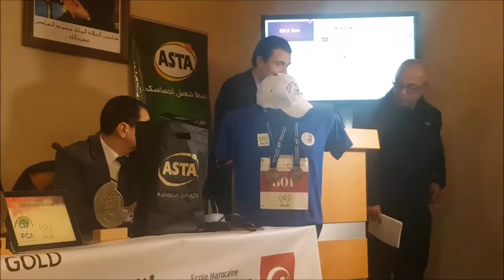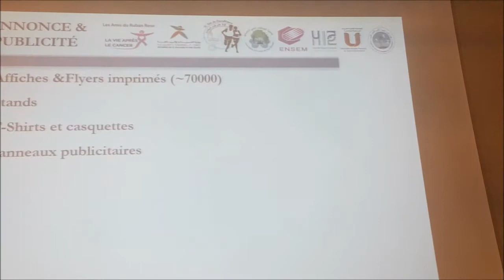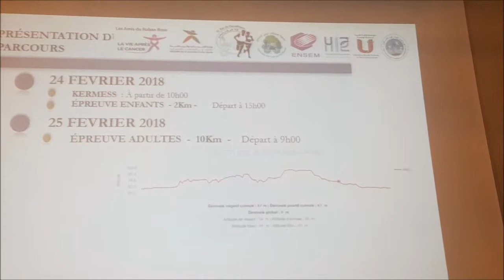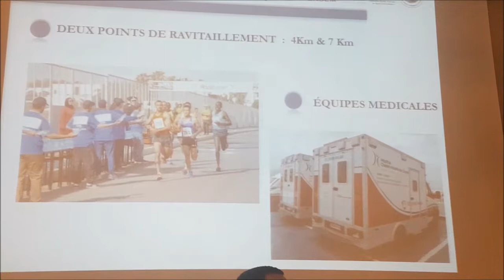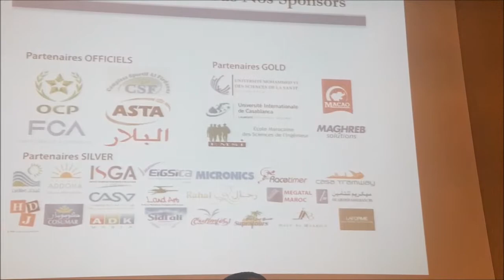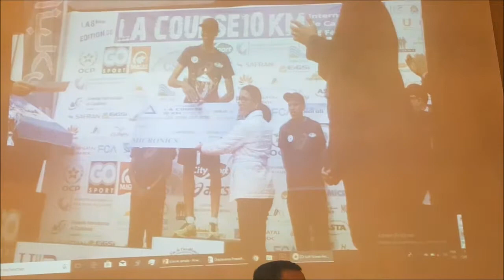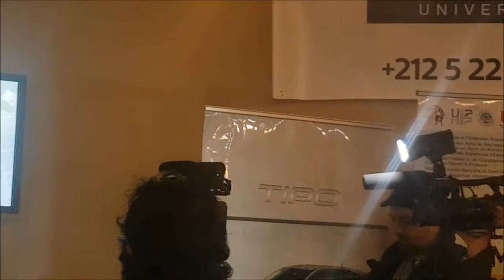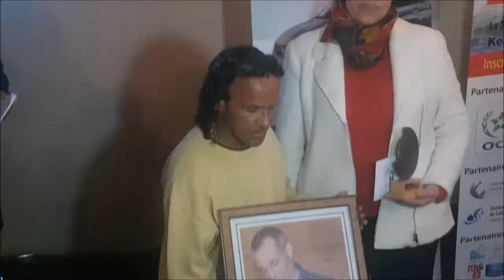الدورة ال9 لسباق 10كلم للمدرسة الوطنية العليا للكهرباء و الميكانيك